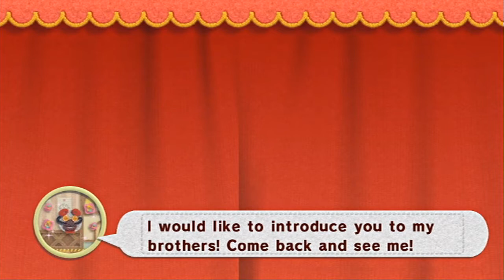Let's Play Kirby's Epic Yarn - Episode 12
We take apart in some more rocket shooting and eventually face what my opinion the hardest boss in the game is!